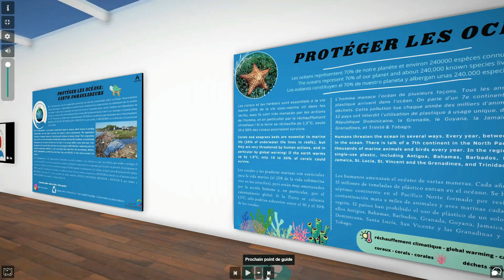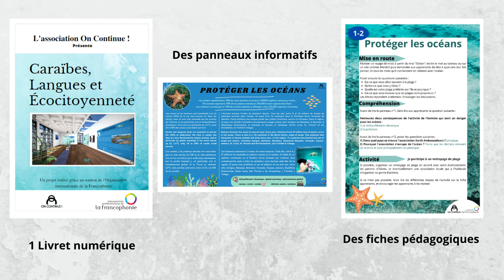Projet Caraïbes, Langues et Ecocitoyenneté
Cette vidéo présente le projet réalisé par Kalingua Lab dans le cadre du programme Langues en Dialogue, lancé par l'Organisation Internationale de la Francophonie. Intitulé Caraïbes, Langues et Ecocitoyenneté (CLÉ), il associe la diversité linguistique aux enjeux liés à la protection de l'environnement.

Il comprend : une exposition virtuelle composée de panneaux explicatifs (en français, anglais et espagnol) et des vidéos, ainsi qu'un livret d'accompagnement comprenant les panneaux de l'exposition et des fiches pédagogiques pour chaque thème, destinées aux enseignants de FLE.

Nous remercions chaleureusement toutes les associations qui ont accepté de participer au projet.

Réalisé entièrement par Sabrina Lipoff